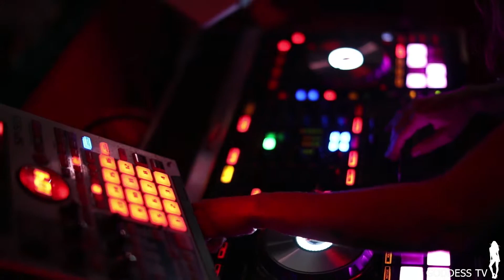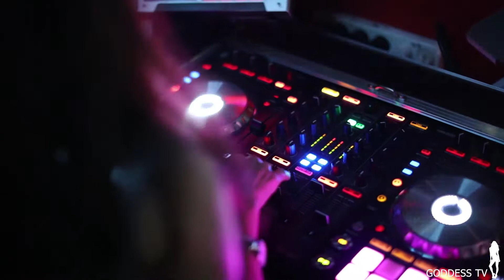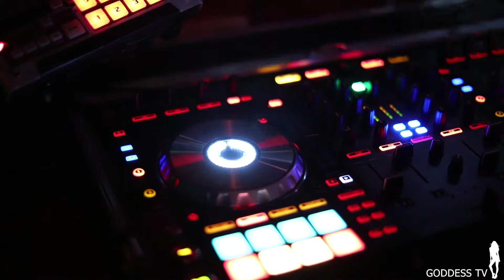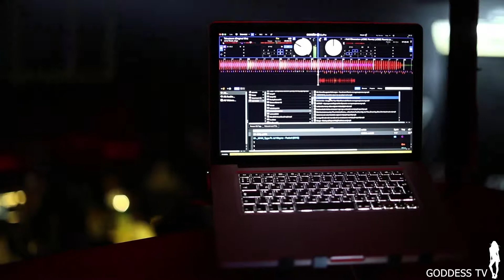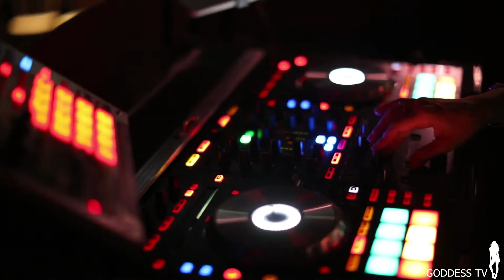Dj Anna Cavalli @ Shppigel שפיגל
50mm 1.2 lens